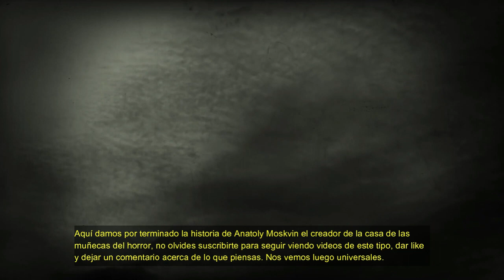MIRA EL HOMBRE QUE CONVERTÍA CADAVERES EN MUÑECAS 😱 ANATOLY MOSKVIN *Historia de miedo*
En el año 2011 en la casa de Anatoly Mosvink ubicada en Rusia, se encontraron 29 cuerpos de niñas entre 3 y 15 años, a los cuales les echaba químicos para momificarlos. Lo más tenebroso del caso fue que su pensar era que estas niñas eran sus muñecas y lo acompañaban al momento de tomar té.
Acompáñame a ver el video.